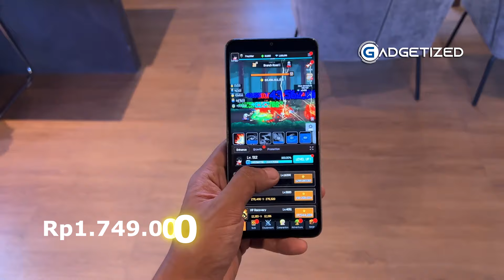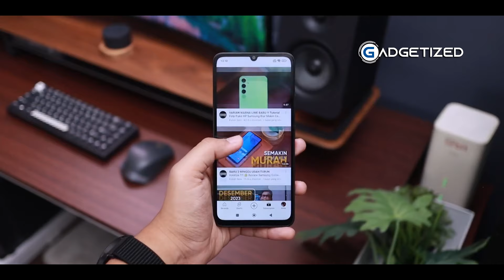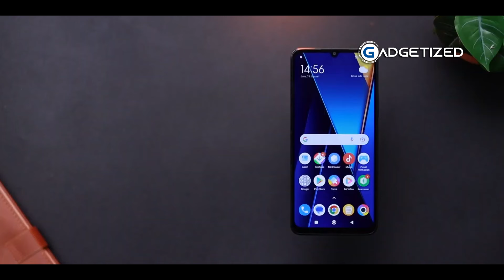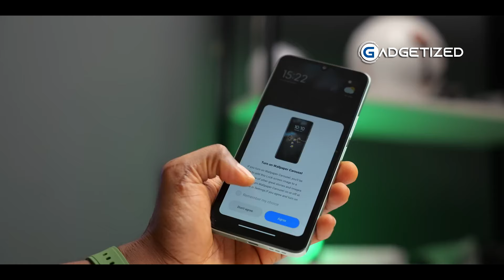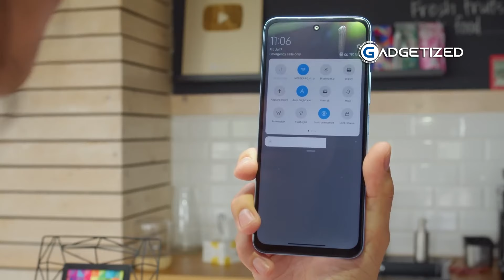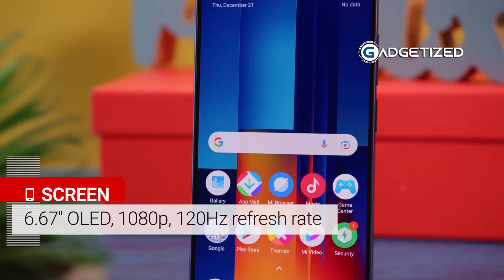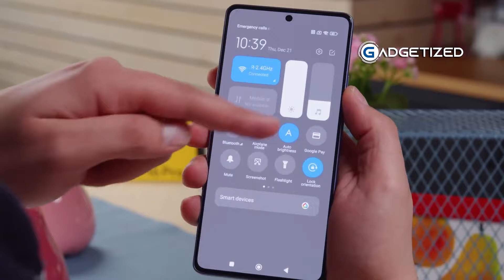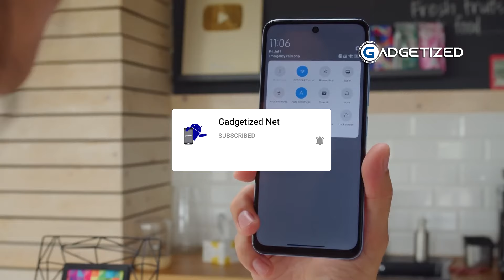Wow!! Mulai 1 juta Dapat Banyak, 5 HP Xiaomi Ram 8/256GB Termurah di 2024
Kali ini, kami akan mengulas 5 HP Xiaomi dengan RAM 8GB dan penyimpanan 256GB termurah di tahun 2024. Dengan kombinasi performa tinggi dan harga yang terjangkau, HP-HP ini sangat cocok untuk Anda yang mencari smartphone tangguh tanpa menguras kantong. Jangan lewatkan informasi penting ini sebelum memutuskan untuk membeli HP baru!

Dalam video ini, kami akan membahas spesifikasi lengkap, kelebihan, dan kekurangan dari masing-masing model. Temukan mana yang paling sesuai dengan kebutuhan Anda dan dapatkan tips terbaik dari kami!